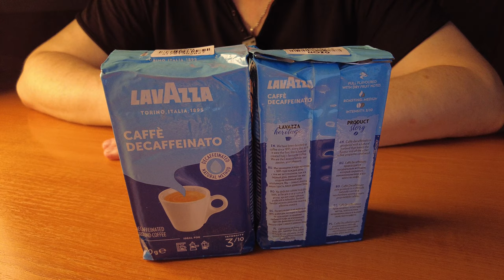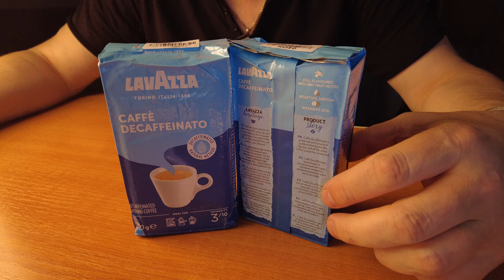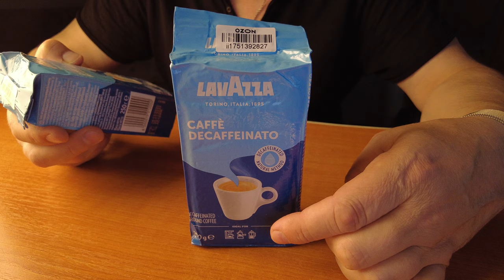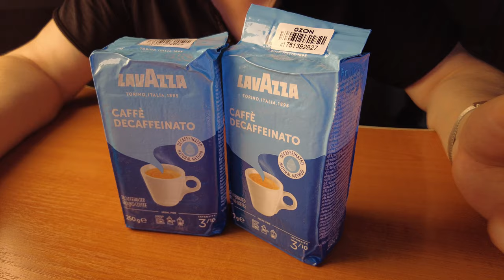Кофе БЕЗ КОФЕИНА Lavazza Decaffeinato.